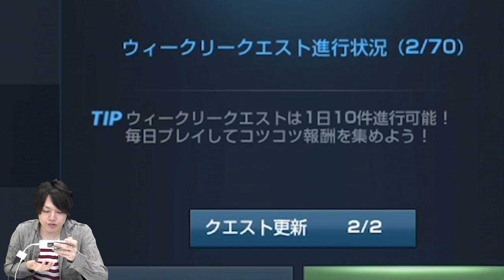【リネレボ】面白すぎて無限に狩りをしてしまうゲーム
この後やり込みすぎてサーバー1位になってしまった（モンスター図鑑）。

提供：Netmarble Games Corp.